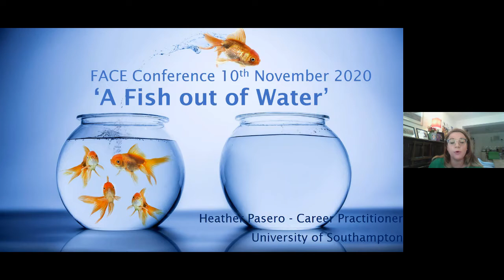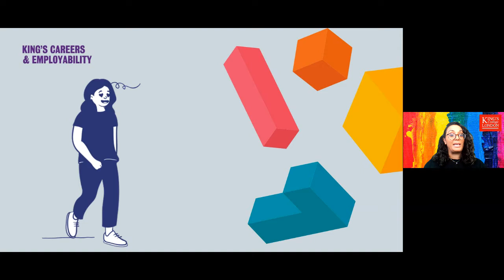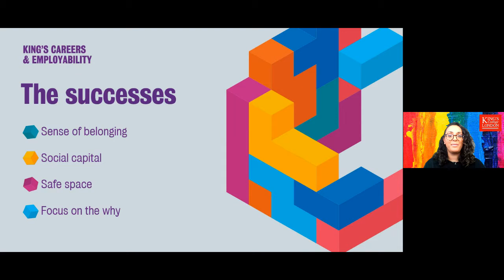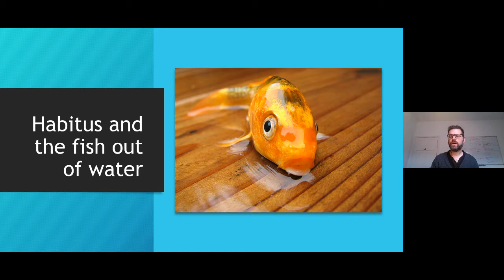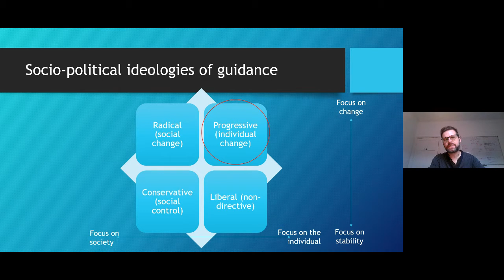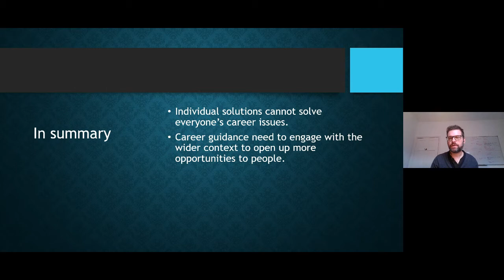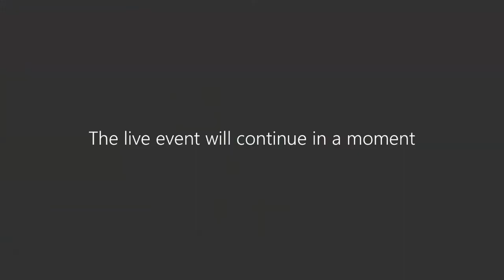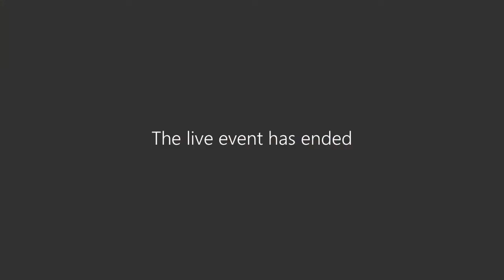A fish out of water: Forum for access and continuing education webinar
A webinar exploring higher education careers work and widening participation